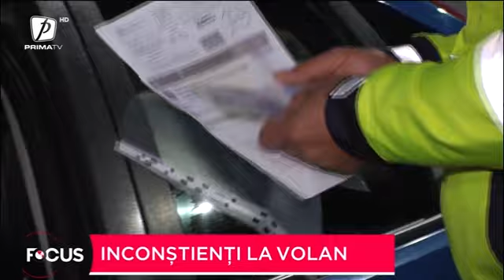Inconștienți la volan